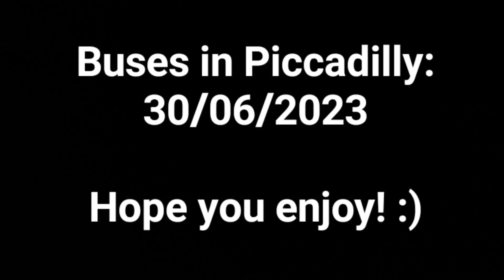Buses in Piccadilly: 30/06/2023